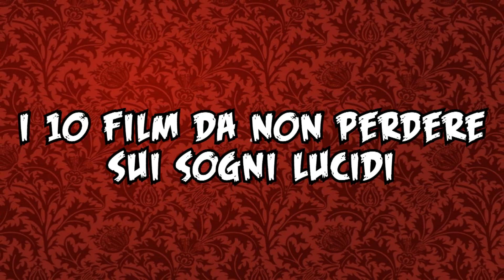10 Film da non perdere sui Sogni Lucidi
Ecco qui tutta per voi, una nuova TOP 10... questa volta sui film imperdibili e da vedere almeno una volta nella vita sui Sogni Lucidi.
Siete pronti per scoprire film che non conoscevate nemmeno?? Viaggi astrali, Sogni Lucidi e Esperienze Pre morte vi accompagneranno durante tutta questa classifica. Vedrete film come Inception, The Good Night, Enter the void e tanti altri =D
Spero che il video sia di vostro gradimento e che non vi annoia =D

Un saluto dal vostro doctor vendetta=D